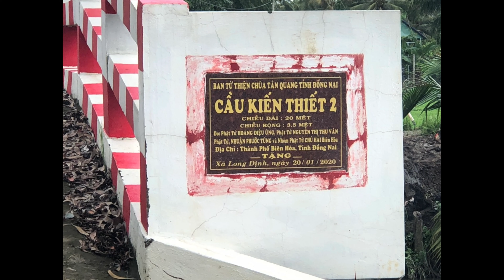MS:332 Đất chỉ 390 Triệu 1công. Ấp 3 xã Tam hiệp, Đường vô đất 3m